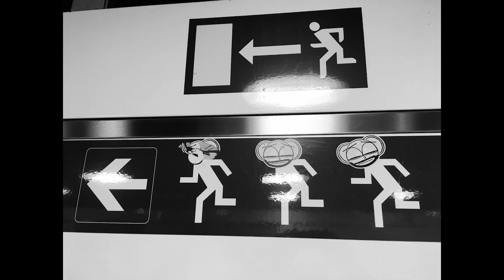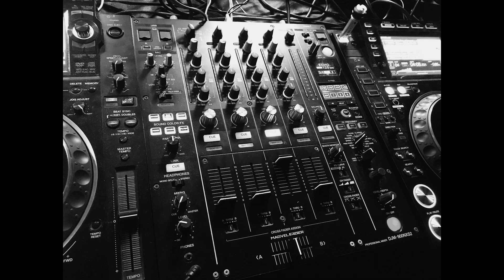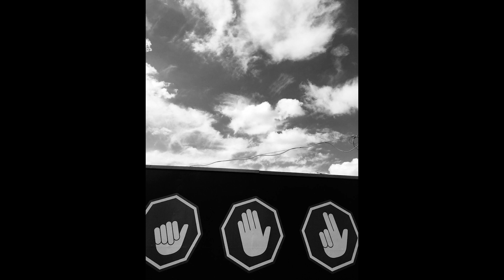Budapest Stories 002 mixed by Rizkid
BPS02 mixed by Rizkid
Pics: Rizkid tel pics